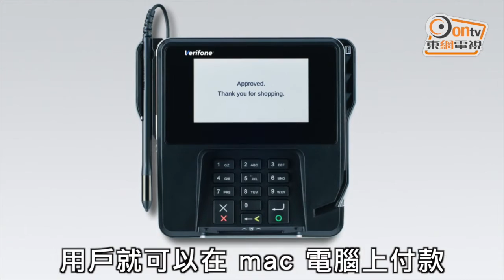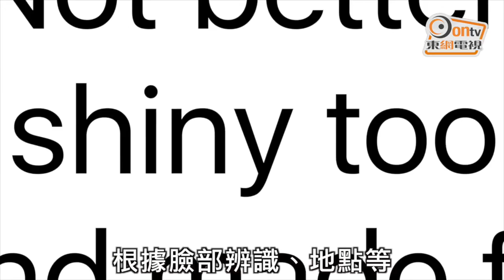iOS 10識認樣分照片 Apple Pay今夏攻港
美國蘋果公司（Apple）在當地時間周一，於三藩市舉行全球開發商大會（WWDC），宣布軟件及旗下產品更新消息。